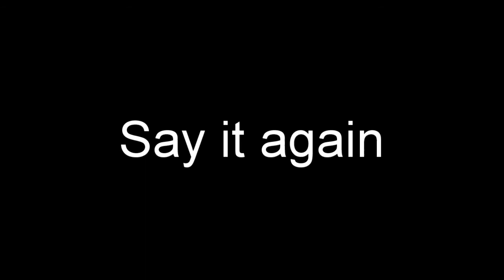I want to see your mother in town today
Practice video for learning Cree sentences.

ninohtê-wâpamâw kikâwiy anohc ôtênâhk
ni         nohtê   -wâpam   âw    ki       kâwiy    anohc    ôtên   âhk
1subj  want     see           3obj 2pos  mother   today     town  loc

Speaker: Dorothy Thunder